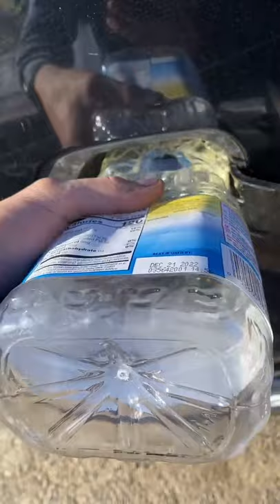vegetable oil in da jetta😱😱 cars cleancar supercars awesome funny lowrider #2021 #2022